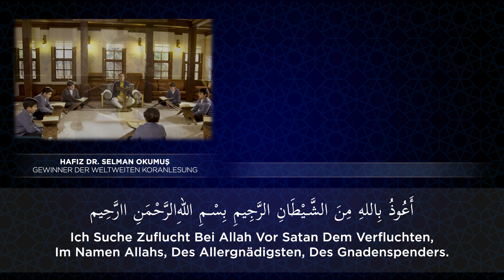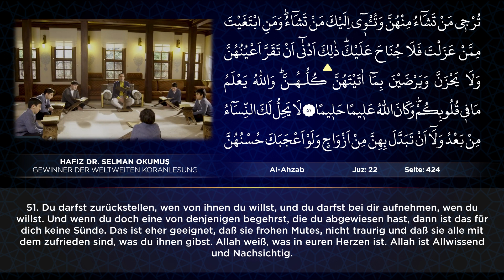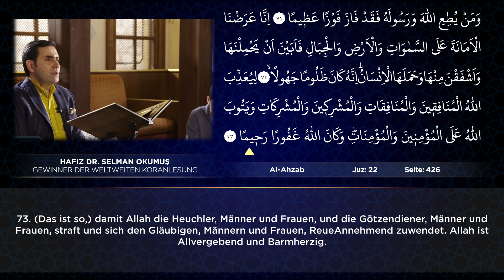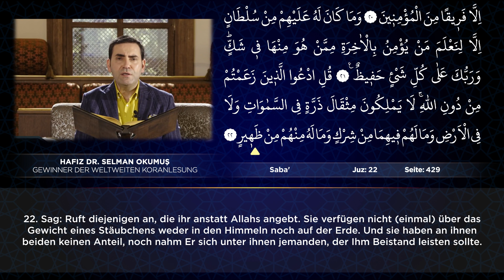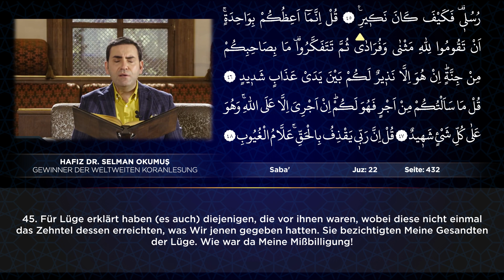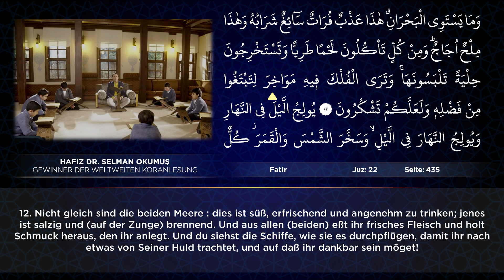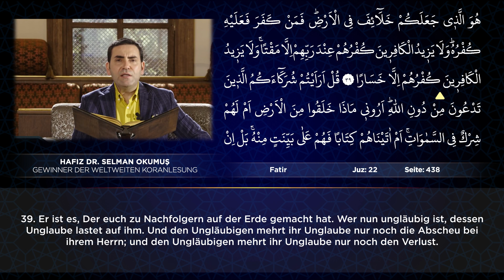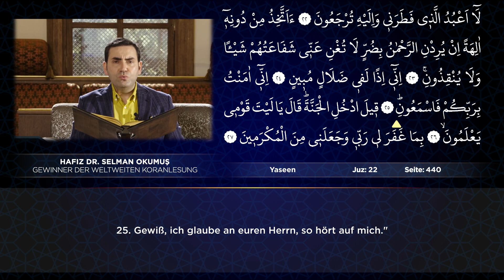JUZ 22 | Die Koranrezitation von Selman Okumuş